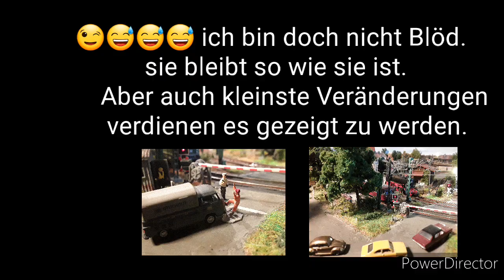Modellbahn N# 519 der Abriss meiner.........? ,🤔oder ist es nur ein Umzug ?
Ich betreibe mein Hobby Modelleisenbahn vielleicht etwas anders wie üblich, denn bei mir steht der Spaß ,das Vergnügen und das aufnehmen von Videos im Vordergrund.
Diese Video habe ich bereits im Juni vorproduziert, daher kann es noch vorkommen dass der  alte Zustand noch in verschiedenen Videos zusehen ist.
Umso bekloppter der Titel vom Video umsomehr Aufrufe gibt es ? ,ich verstehe die Welt nicht mehr. Ist es etwa vielleicht die Neugier ?.